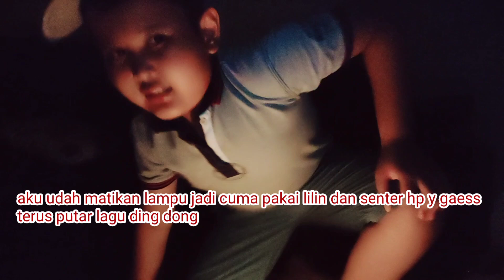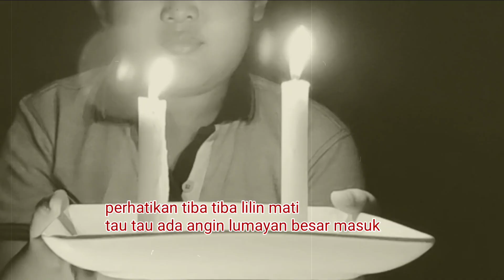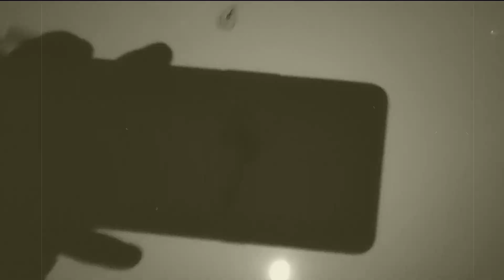DENGERIN LAGU DING DONG DI JAM 3 PAGI! KEJANGGALAN BERUNTUN! CREEPY PARAH!!!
gaess jangan lupa bantu 5000 subscriber ya nanti aku adain giveaway lagi pastinya lebih menarik dari giveaway yang pertama 😎

NB: cerita ini hanya cerita fiksi imaginasi semata ya hanya buat hiburan saja 😊